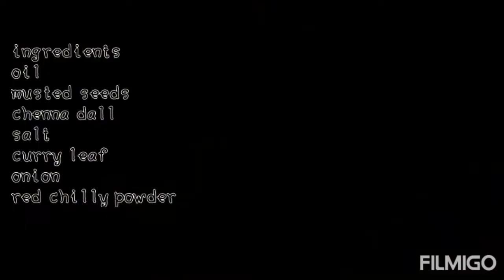Onion chutney (Erragadda karam) Andhra style 🌰